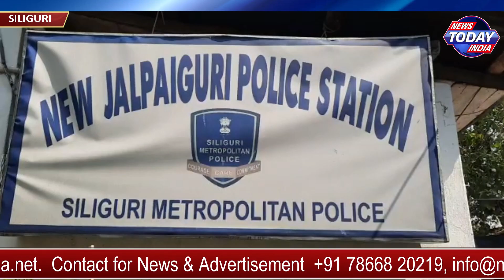बाइक चोरी के आरोप में एक गिरफ्तार ।